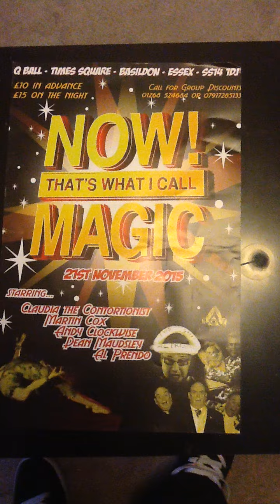Tfi Friday Claudia Cute Kittens see her in Basildon Nov 21st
Claudia the Countiontionist live on TFI Friday , Catch her live at Now That what I call magic along with Al Prendo (as seen on BGT) Martin Cox ,Andy Clockwise and Dean Maudsley .Qball Basildon get tickets on Eventbrite Now or at venue